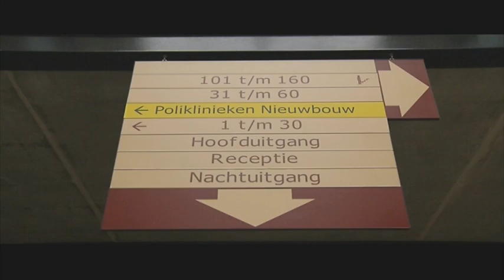Staking in ziekenhuis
Medisch specialisten in heel Nederland, en dus ook van het Albert Schweitzerziekenhuis, hebben donderdag gestaakt. Zij zijn het niet eens met een wetswijziging van minister Klink. Zij zijn bang de kwaliteit van de zorg te verliezen. Daarnaast vrezen zij de gevolgen voor de eigen portemonnee.